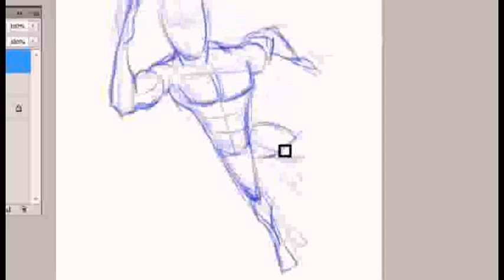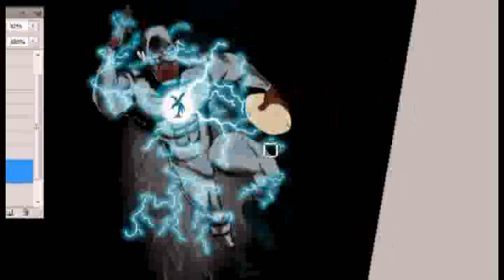Flash Fijian T des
Sorry had to reload this thing. Tshirt design done for the wife, on her trip to Aus. Thanks for being my biggest fan,